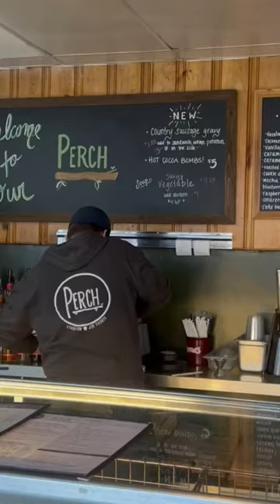Perch Bagel at Jim Thorpe PA